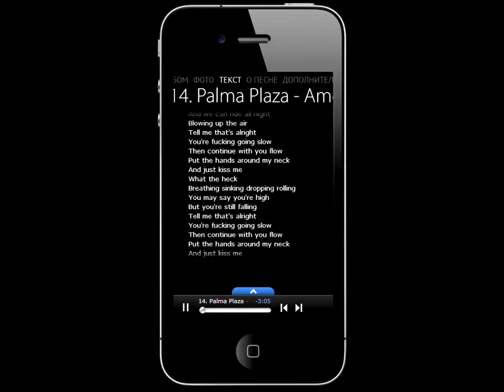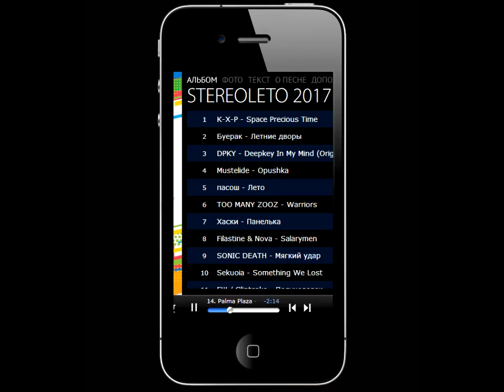3plet Album (App) STEREOLETO2017 - Palma Plaza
Сборник из 14 композиций артистов фестиваля STEREOLETO2017 – песни, тексты, информация об артистах, фото, видео и другие материалы. Этот цифровой 3plet альбом нового поколения – специальный подарок для вас!

K-X-P - Space Precious Time
Буерак - Летние дворы
DPKY - Deepkey In My Mind (Original Mix)
Mustelide - Opushka
пасош - Лето
TOO MANY ZOOZ - Warriors
Хаски - Панелька
Filastine & Nova - Salarymen
SONIC DEATH - Мягкий удар
Sekuoia - Something We Lost
ГШ / Glintsake - Получеловек
Lucille Crew - Different Life
Thomas Mraz - Rolling Stoner
Palma Plaza – America